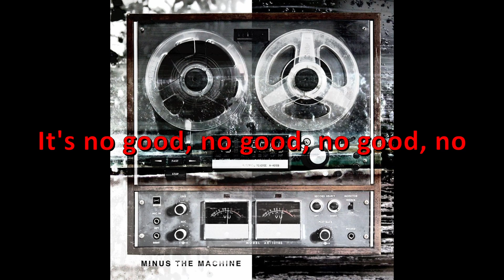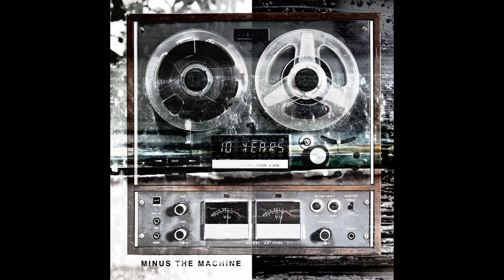...And All The Other Colors - 10 Years Karaoke